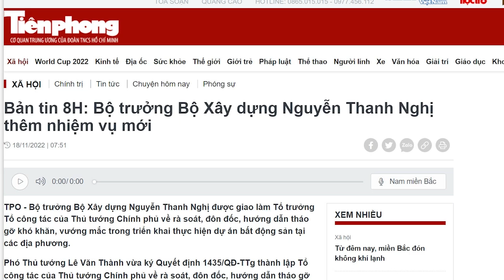Tiếng kêu xé lòng của những người mất tiền, nhưng kẻ „tà lưa“ vẫn nhởn nhơ. Ông Tổng nghĩ sao?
Dân oan công nghệ đang kêu những tiếng kêu xé lòng nhưng ông Nguyễn Phú Trọng nào có nhìn thấy? Có lẽ ông Trọng cần làm một cuộc „tổng kiểm“ Bộ CA thì dân sẽ biết ơn ông lắm. Ông trọng có dám?